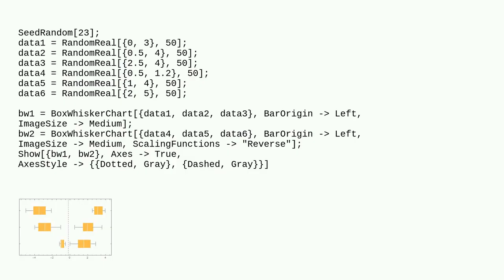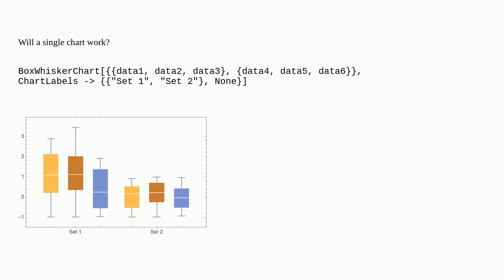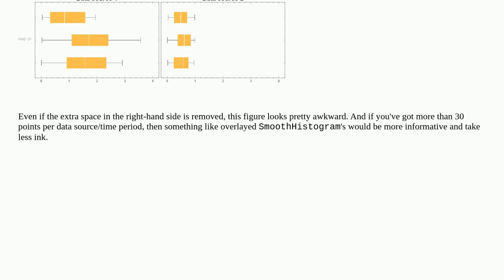How to use PairedBarChart to compare two BoxWhiskerCharts?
A special thanks goes out to the community

  histograms charts